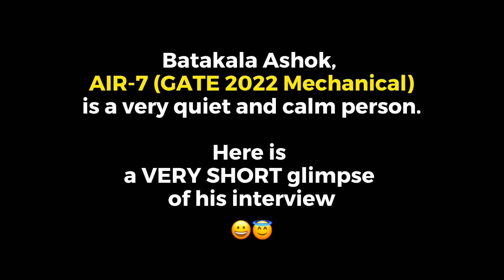AIR - 7, GATE Mechanical Topper | Batakala Ashok | Exergic Student